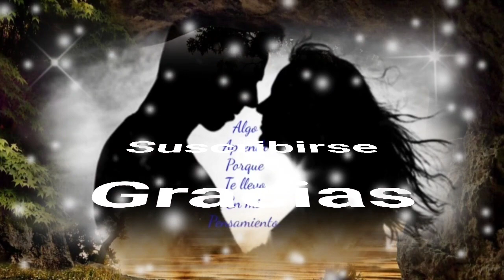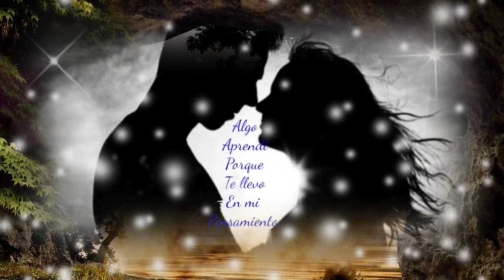SIN TU AMOR SE VA NUBLANDO EL CIELO DE MI ESPERANZA - MARCO ANTONIO SOLÍS (serge djbcmx)